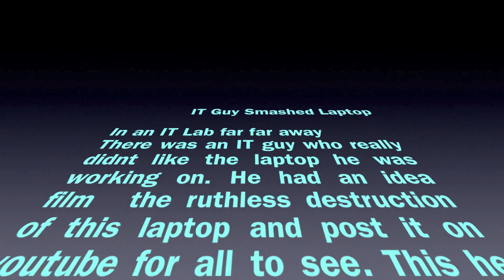IT Guy Smashes Laptop KShed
This is a remix of the original. This is the way it should have been upladed. I hope you all enjoy this version better.